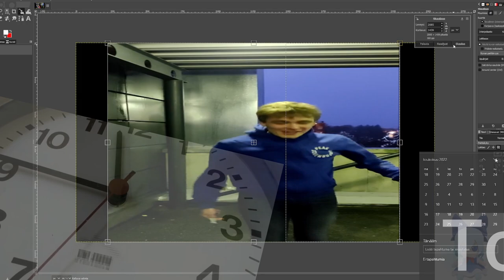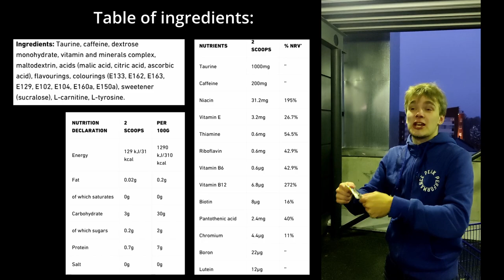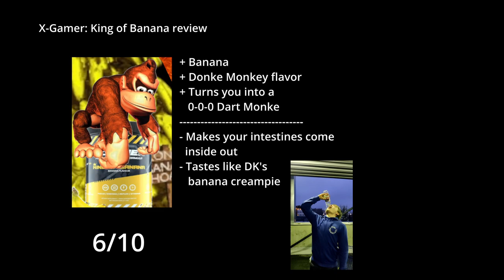Hjalmar Eats XGamer Energy Drink Powder and Gains the Might of 0-0-0 Dart Monkey from BTD6